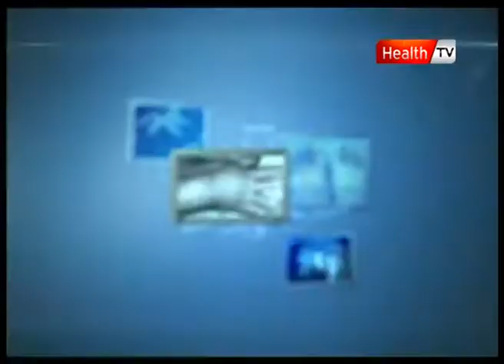The Health Show POLIO 2 10 NOV 11 Health tv